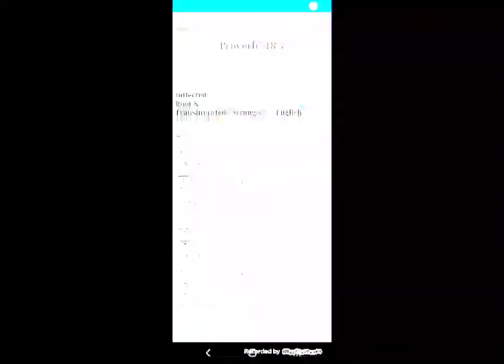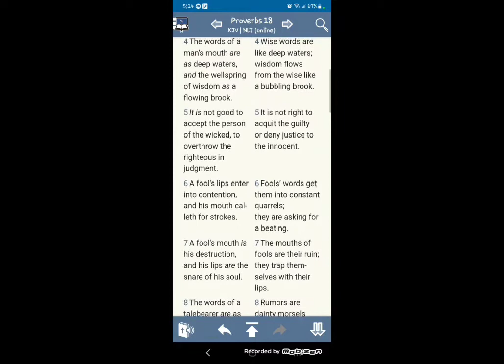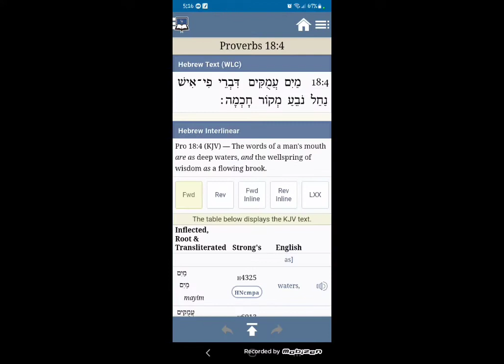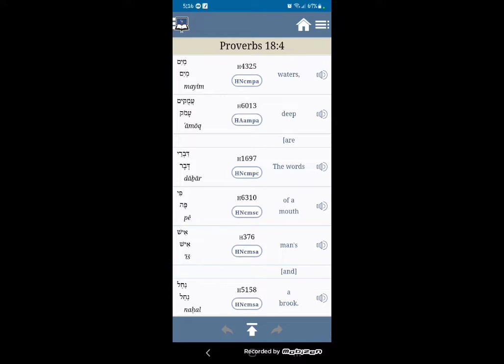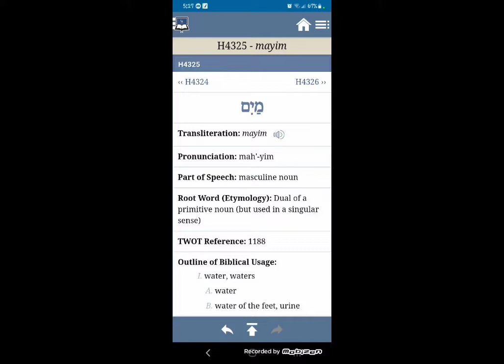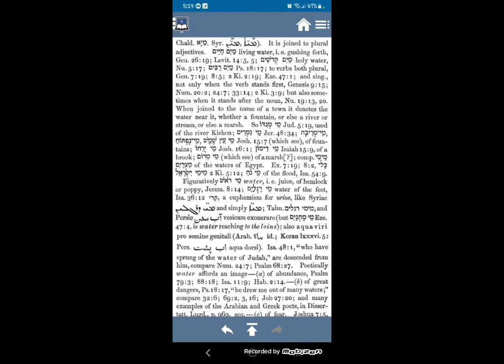Hebrew Word Today: Mayam (Water)